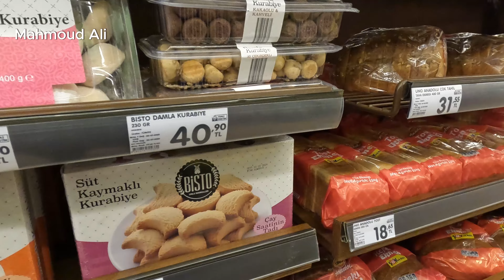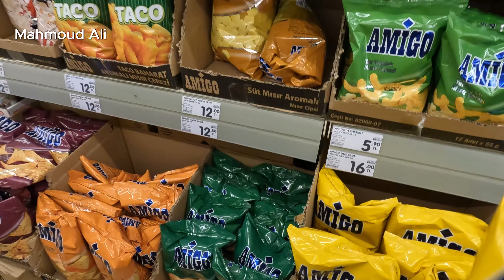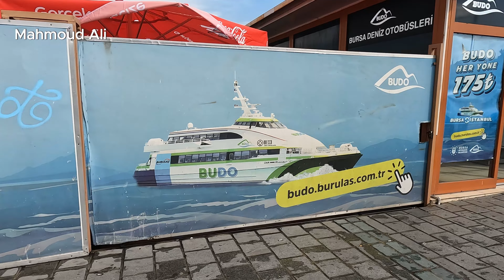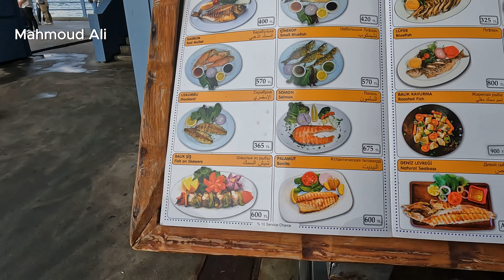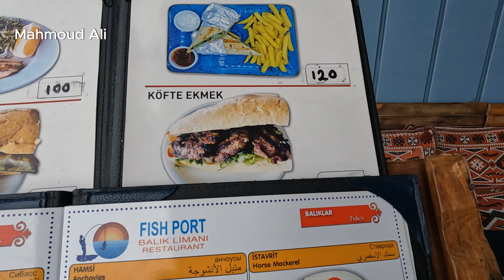حقيقة السيول والفيضانات فى اسطنبول وبورصه اليوم 🤔☔ واسهل مواصلات من بورصه الى اسطنبول في تركيا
حقيقه غرق اسطنبول في مياه الامطار ورحله من بورصه الى اسطنبول في ارخص واسهل مواصلات في تركيا
انت معي في رحله جديده الان لتعلم سر المواصلات الرخيصه من بورصه الى اسطنبول في تركيا
سوف نشاهد اخر الاسعار الموجوده في تركيا واسعار المكسرات واسعار الحلويات التركيه في
الموقع على خرئط جوجل

شكر خاص للمنتسبين - وتشكرات
اذا أحببتم الانضمام الى القناة و دعمها تفضلوا رابط الانضمام 👇 و شكراً للجميع 🌷
للاستفسار
صفحتي على الفيسبوك مصريين بتركيا